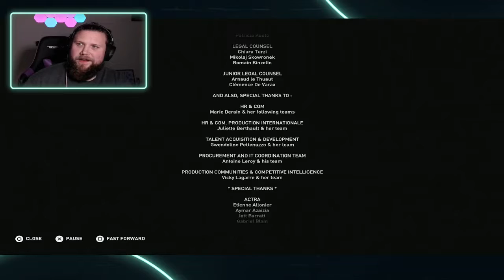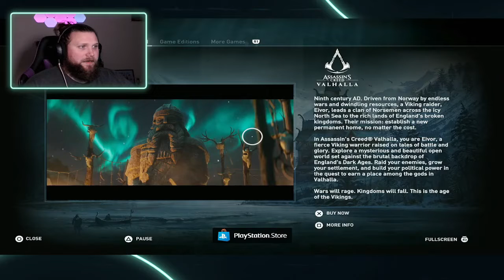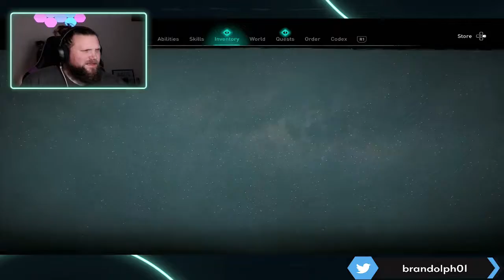Hey there Kassandra, or Κασσανδρα! Assassin's Creed Crossover Stories - AC Odyssey - Part 6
Trying out the new "crossover" dlc story for both games, but Odyssey is up first. Let's see how this goes...